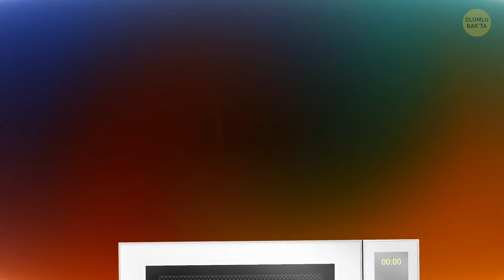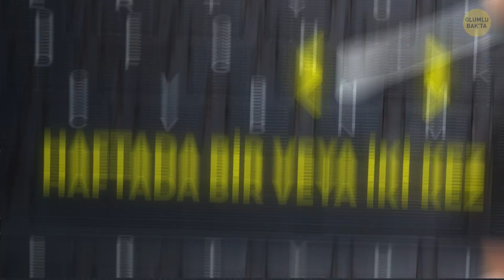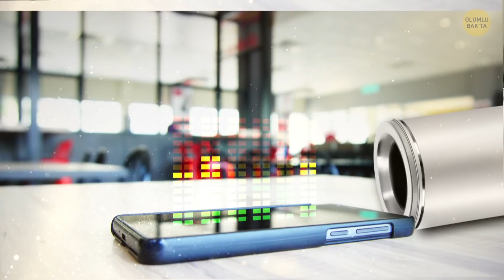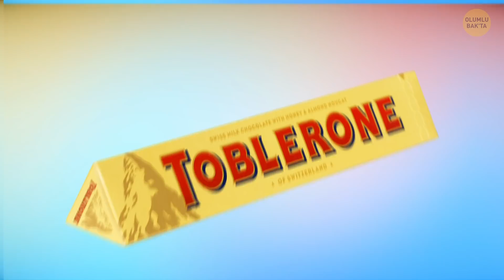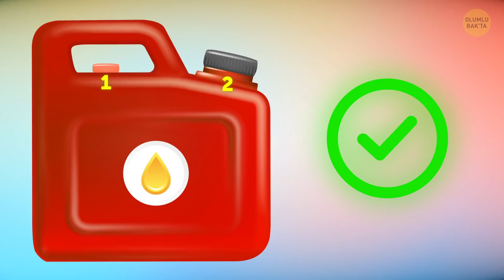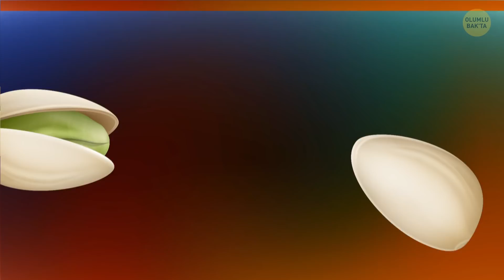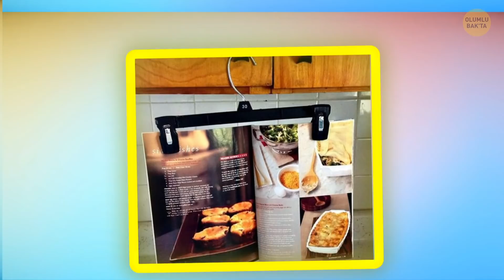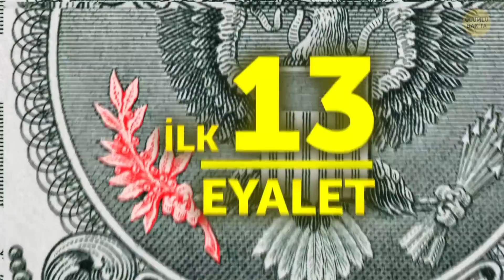Akıllı Telefonunuzdaki O Beyaz Çizgilerin Ne Olduğunu Hiç Merak Ettiniz Mi? İşte Cevabı!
Akıllı telefonunuzdaki o beyaz çizgiler nedir? Boş bir plastik şişe kullanarak yumurtanın sarısını akından nasıl ayırabilirsiniz? Koli bandı kavanoz kapaklarını açmanıza nasıl yardımcı olabilir? Etrafımızda hakkında çok az şey bildiğimiz bir sürü nesne var. Ne kadar çok şey bilirsek nesnelerden o kadar çok faydalanabiliriz. Hadi, günlük hayatınızda kullandığınız şeylerde saklı olan olağanüstü ayrıntılara bir göz atalım!

Animasyon Bright Side tarafından hazırlandı.